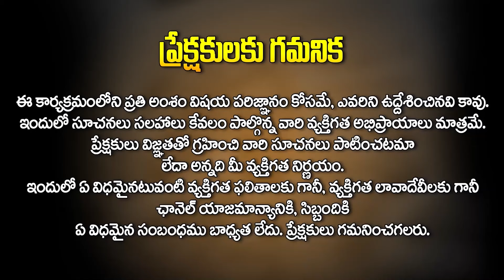మీన రాశి ఫలాలు | Ugadi Rasi Phalalu 2024 - 25 | Meena Rashi 2024 | Ugadi Panchangam | Jc Sastry